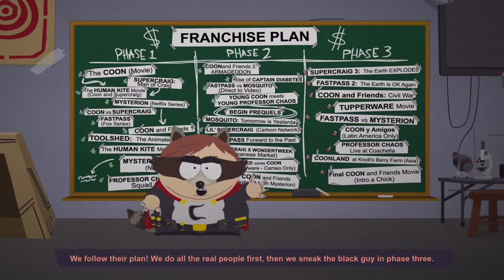South Park: The Fractured But Whole: Intro scene